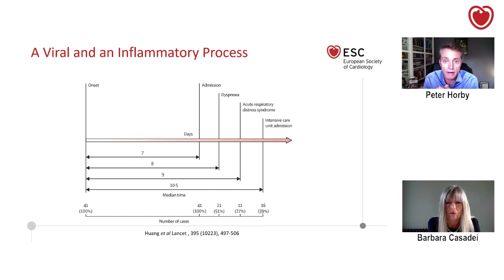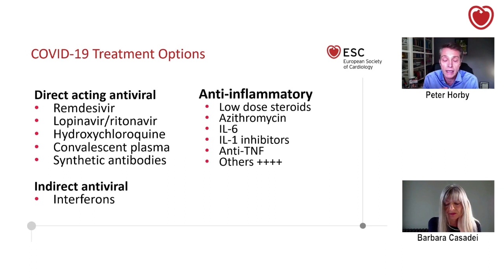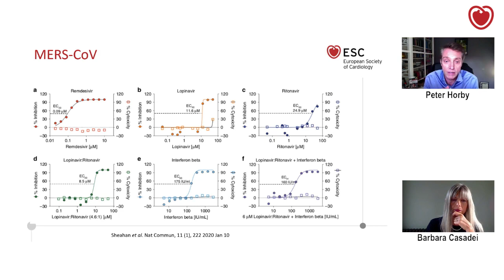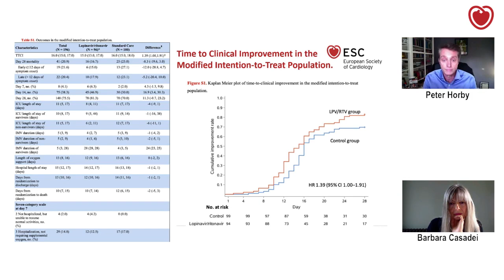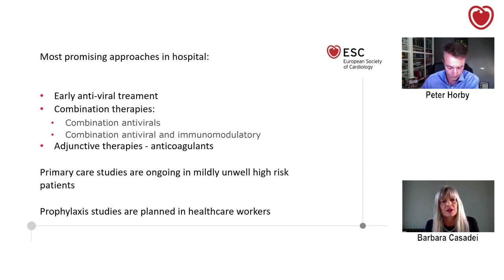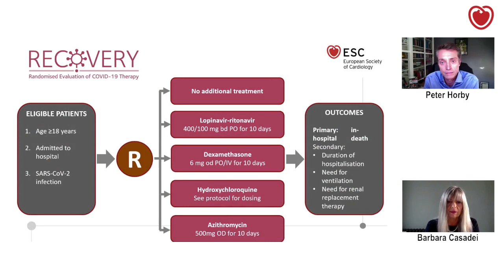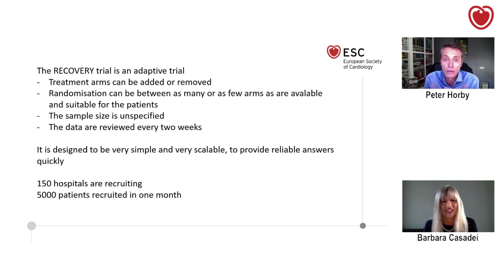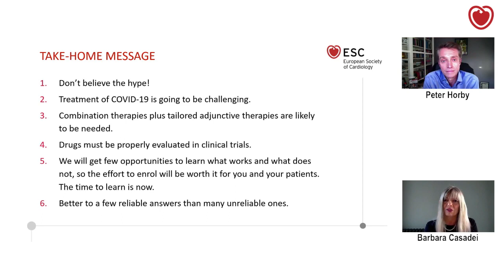COVID-19: Current Treatment and Ongoing Trials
COVID19: Current Treatment and Ongoing Trials
Important points addressed by Barbara Casadei and Peter Horby